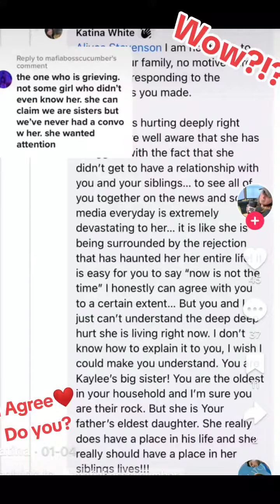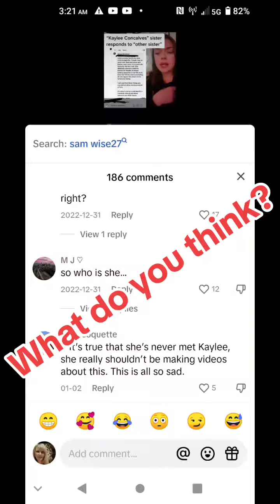Idaho4❤️ KAYLEE HAS A 1/2 SISTER? WHY DON'T THEY TALK ABOUT HER?? 😢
You've heard of the Idaho 4 case!  Did you know that Kaylee Goncalves has a 1/2 sister?  Her name is Samantha and she is older than Alivea. Why don't they talk about or to her??

Now that you know what I think, tell me what you think! 🙏❤️